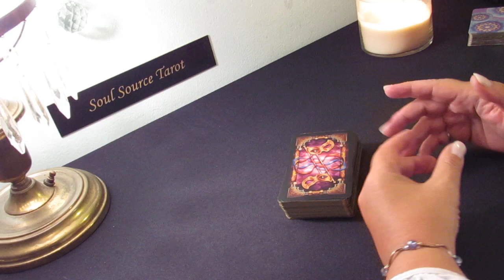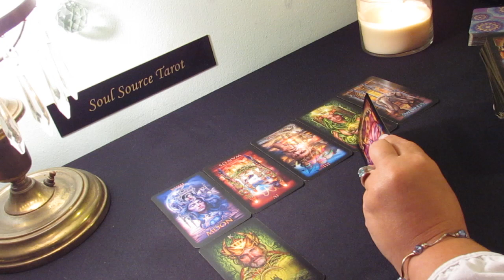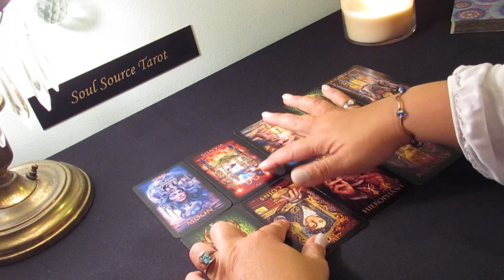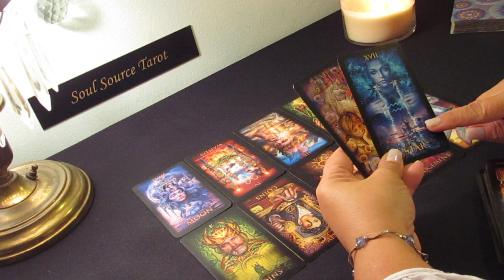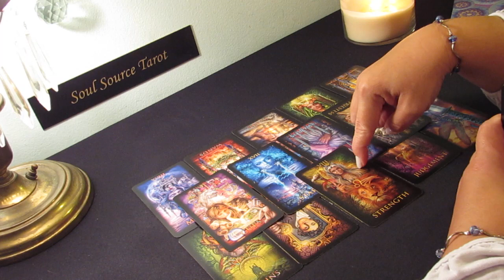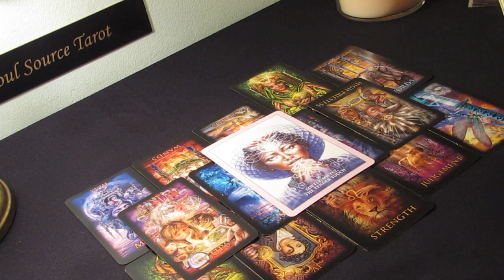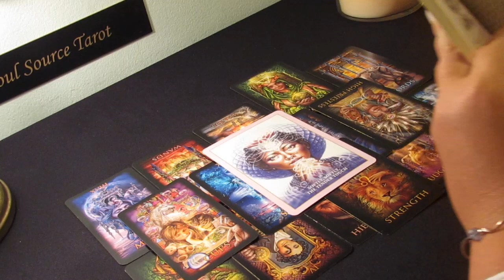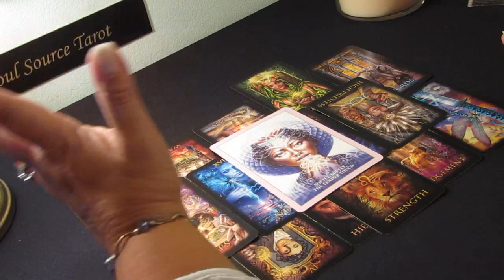The Daily Vibe...NO MORE WAITING ABOUT IT...A CONFESSION...June 5 Daily Tarot Reading